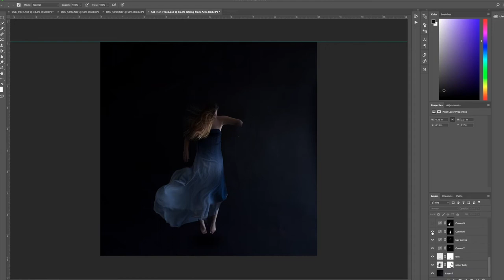Behind the Scenes: Melissa Raelynn Fine Art Photography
There is place inside us where we can create anything our mind can fathom.  All my pieces are created in the stillness of a few moments, "Freed" is no exception. It is when I empty all my thoughts, put down my cell phone and let go of my worries that ideas flow.

This is a glimpse into my world as a fine art photographer and I hope that it inspires you to have a renewed purpose in creativity.

Everything that's created comes out of silence. Your thoughts emerge from the nothingness of silence. Your words come out of this void. Your very essence emerged from emptiness. All creativity requires some stillness.
- Wayne Dyer